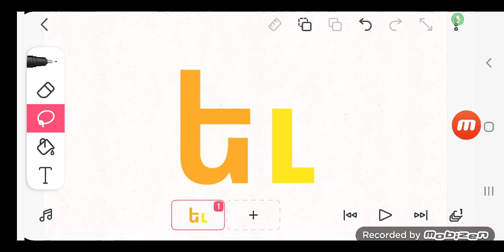TVOKids եւ (Yev)